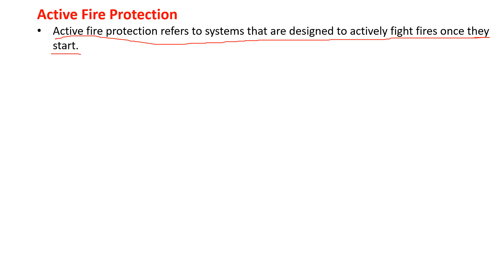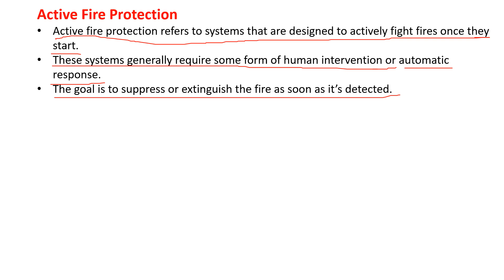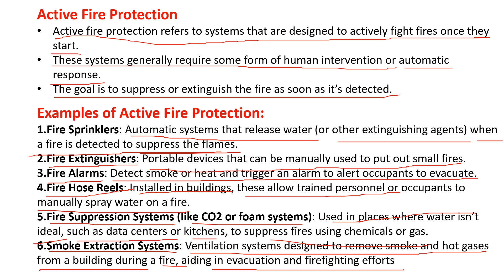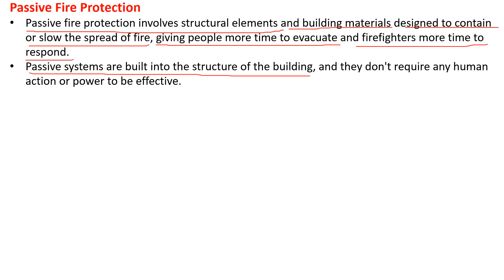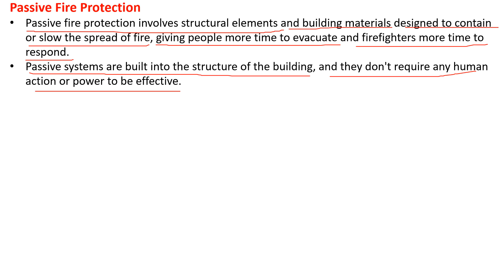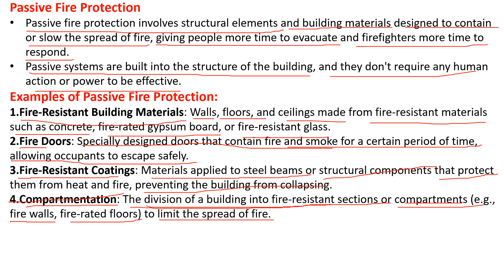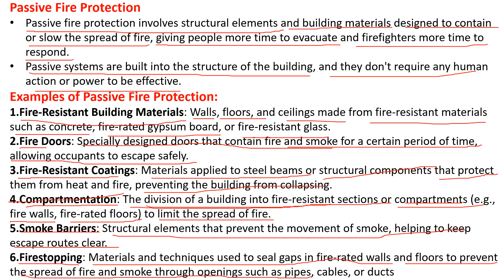Active and Passive Fire Protection with Examples